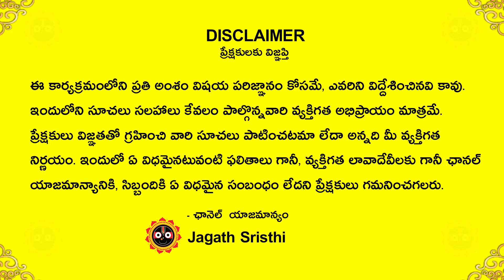కన్యా రాశి వారికి మీకు అడ్డుపడే శక్తే లేదు, ఎన్నో నెలల కల నెరవేరబోతోంది Kanya Rashi April 2023